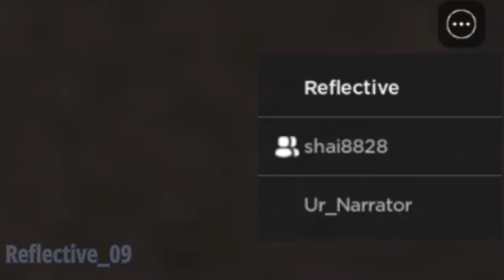ROBLOX Night Shift Experience - FUNNY MOMENTS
Today I will be playing The Night Shift Experience on ROBLOX.

Sweet Sweet Canyon (From Mario Kart 8)

Outro:
Flower Garden (from Yoshi's Island)